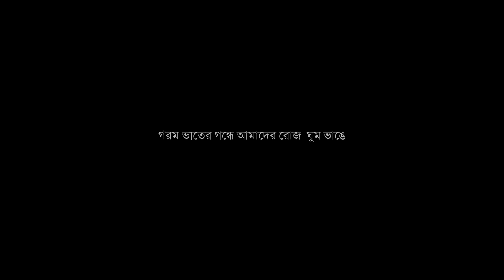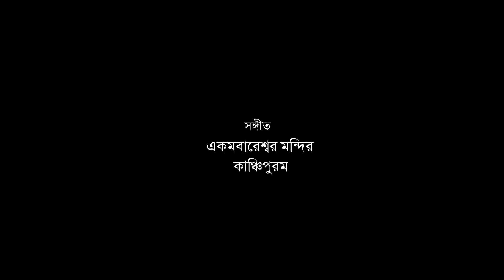The Traveler - ভ্রমণ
Life chooses us. Some of us are privileged, we're living a peaceful livelihood, dreaming, travelling through our dreams.
But some of us are not. Some of us travelling to live, to reach home.

A journey that traveled differently.

Camera, Edit, Sound & direction - Debraj Naiya
Produced by Debolina Chatterjee